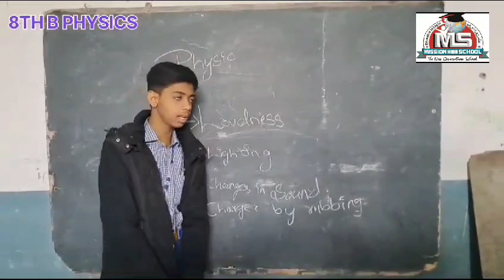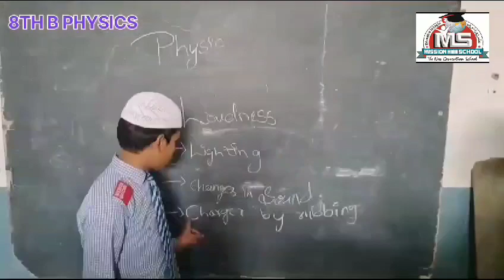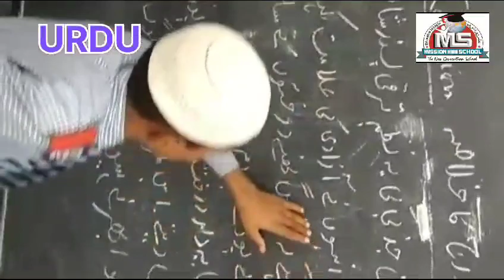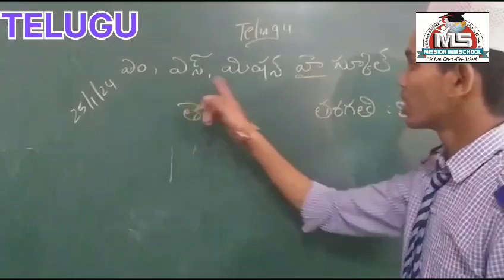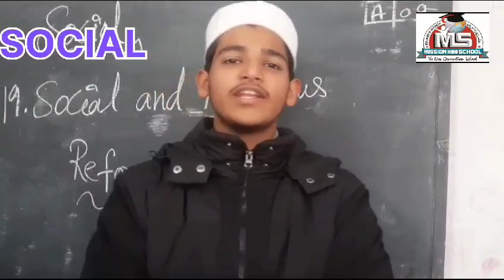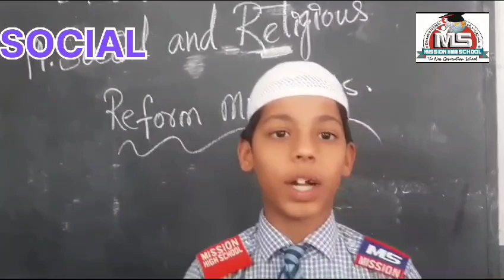Class 8 Boys Daily activity video's